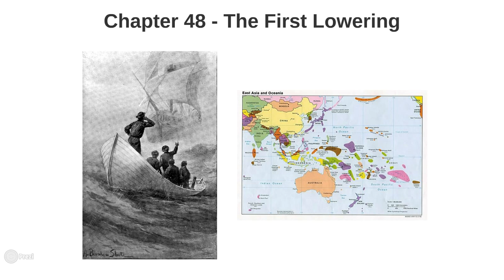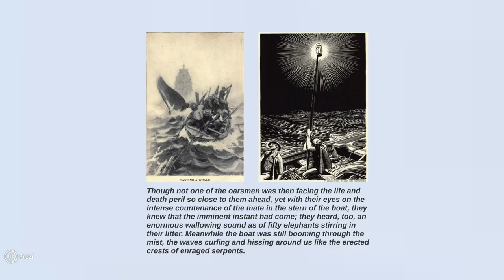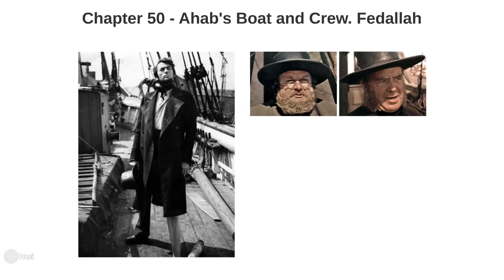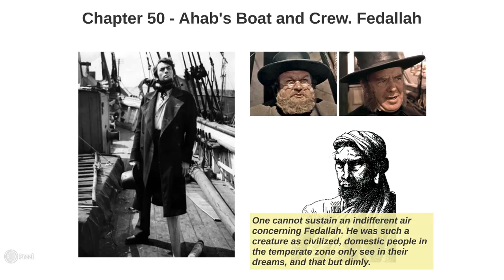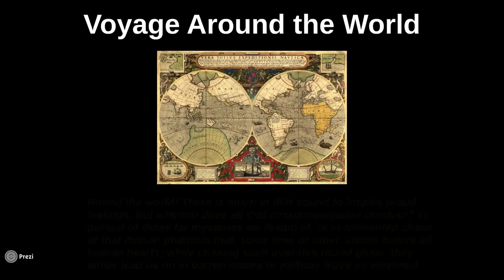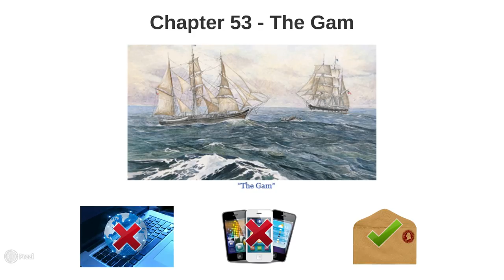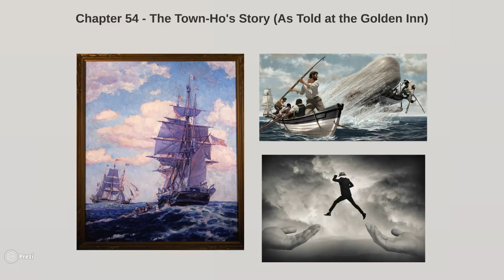Melville: Moby Dick - Summary and Analysis Chapters 48-54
Summary and analysis of Chapters 48-54 of Moby Dick by Herman Melville.